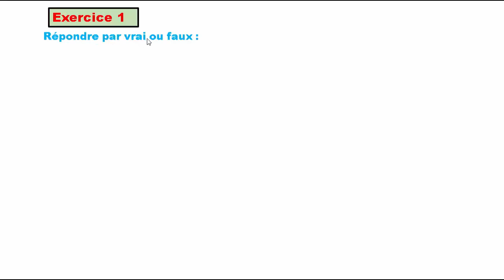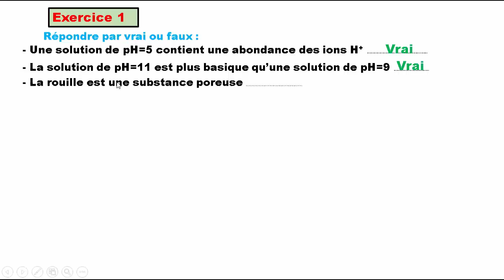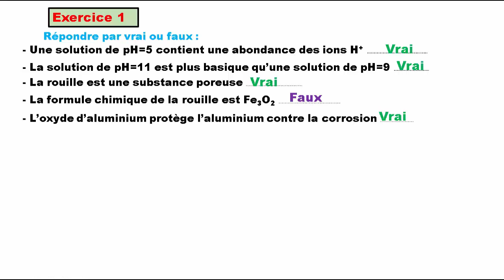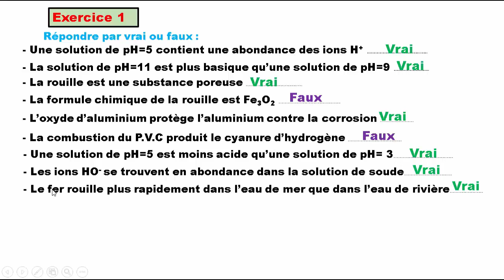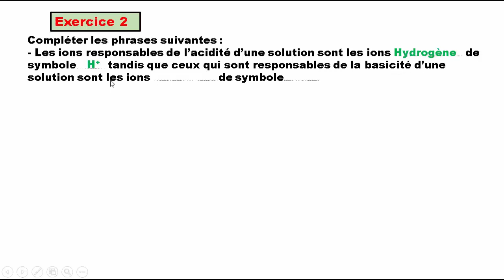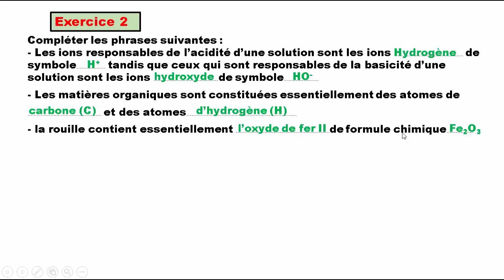Exercices:Oxydation métaux+Combustion matériau organique dans l'air+Solution acides et basique 3APIC